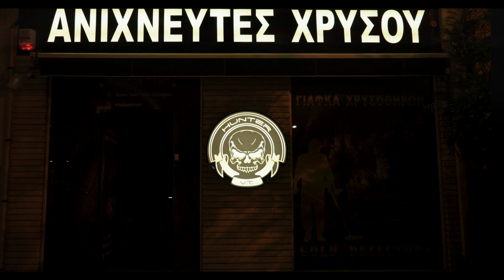EKIBI TECHNOLOGY-T1 DUAL Pot - Παρουσίαση -Ekibi technology- T1 DUAL POT - Presentation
Vlachos Team | Gold Hunter
‘Ζήσε την Εμπειρία’
ΑΝΙΧΝΕΥΤΕΣ ΧΡΥΣΟΥ – ΡΑΒΔΟΣΚΟΠΙΚΑ ΟΡΓΑΝΑ
Ενοικίασεις -Πωλήσεις – Ανταλλαγές – Επισκευές – Αναβαθμίσεις – Αποσύρσεις
ΒΟΥΡΝΟΒΑ 17 ΝΙΚΑΙΑ 18452
Τηλ :  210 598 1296 – Whats up -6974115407
Αντικαταβολή σε όλη την Ελλάδα

T1 DUAL Pot VLF -EKIBI TECHNOLOGY

Εάν έχετε κουραστεί από τον παλιό σας ανιχνευτή νομισμάτων ισορροπίας. Ή εάν ανησυχείτε για την ύπαρξη ανιχνευτή επειδή φοβάστε τη δυσκολία στη χρήση, ψάχνετε το σωστό προϊόν.Το ευκολότερο στη χρήση στον κόσμο, ανώτερη απόδοση από άλλα VLF, ικανό για ακουστικό διαχωρισμό μετάλλων, το T1 DUAL Pot είναι εδώ
Τεχνολογία Team T1 DUAL Pot VLF System Single Money Detector.
Ευκολότερο στη χρήση από οποιονδήποτε ανιχνευτή που έχετε χρησιμοποιήσει ποτέ
Υψηλότερη ευαισθησία στον χρυσό σε σύγκριση με άλλα VLF λόγω της υψηλής συχνότητάς του
 Βάθος για ζήλια ακόμη και για τους βαθύτερους ανιχνευτές VLF που έχετε χρησιμοποιήσει ποτέ με σήμα πηνίου υψηλής τάσης
 Σύστημα διάκρισης μετάλλων με διπλό ήχο που δίνει χαμηλό ήχο σε λεπτό μέταλλο σε πολύτιμα μέταλλα
Φόρτιση από USB και Powerbank
 Εάν επιθυμείτε, απενεργοποιήστε τον άχρηστο μεταλλικό ήχο και δώστε ήχο μόνο σε πολύτιμα μέταλλα
Δεν επηρεάζεται απολύτως από τα ορυκτά
 Όταν είναι κλειστό με τηλεσκοπικό βραχίονα, μπορεί να συρρικνωθεί έως 60 εκατοστά συνολικά και να χωρέσει στο σακίδιο

Προσφέρει πολλές δυνατότητες

Εάν ψάχνετε έναν ανιχνευτή που δεν χρειάζεται καμία προσαρμογή, εάν λέτε ότι έχετε κουραστεί από την ισορροπία εδάφους, τη ρύθμιση ορυκτών και τη ρύθμιση ευαισθησίας, θέλετε να ενεργοποιήσετε τον ανιχνευτή μου και να ξεκινήσετε την αναζήτηση χωρίς καμία προσαρμογή, εάν θέλετε να τον χρησιμοποιήσετε με διπλούς ήχους, εάν θέλετε να τον χρησιμοποιήσετε μόνο με πολύτιμο μέταλλο, έχετε βρει τον ανιχνευτή που ψάχνετε.